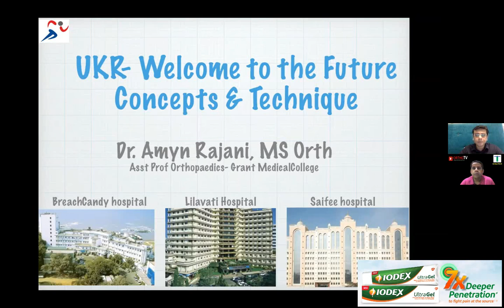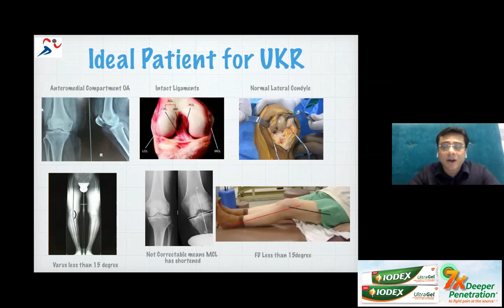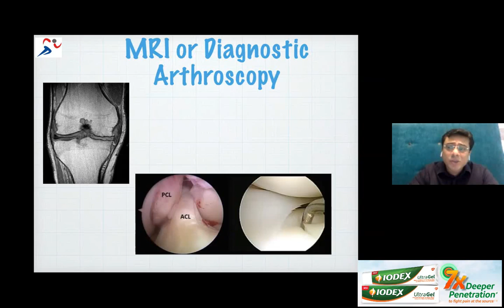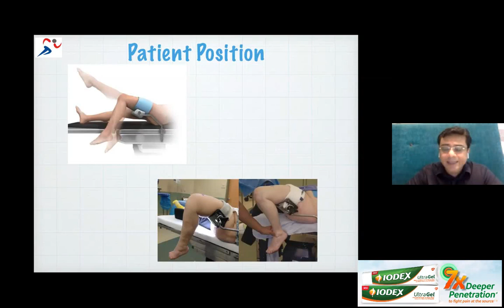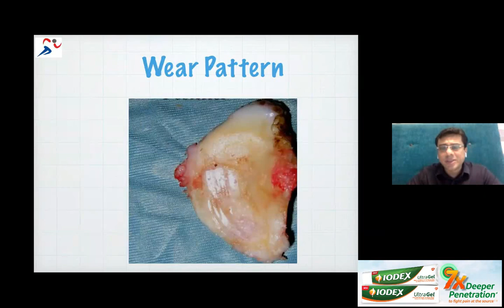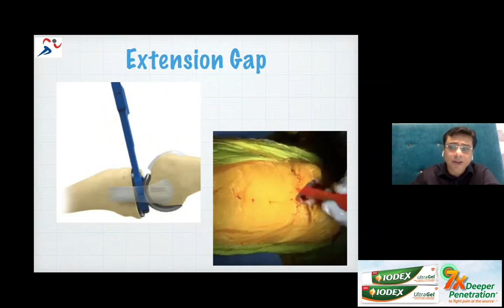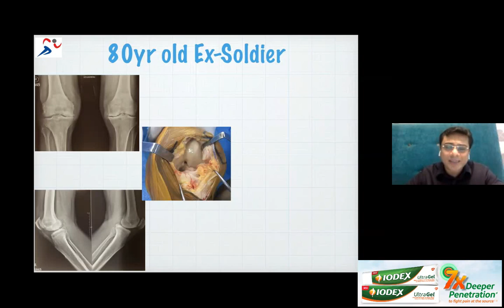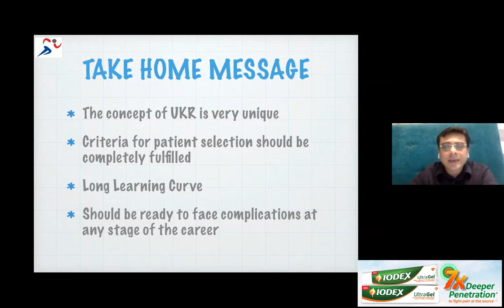OrthoTV Original - Welcome to the Future - UKR - Concepts and techniques Dr Amyn Rajani